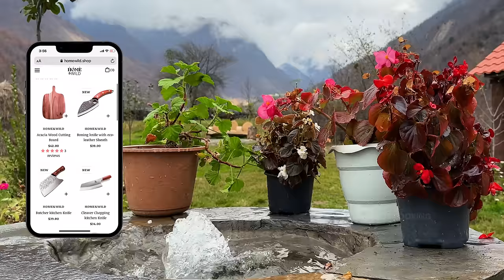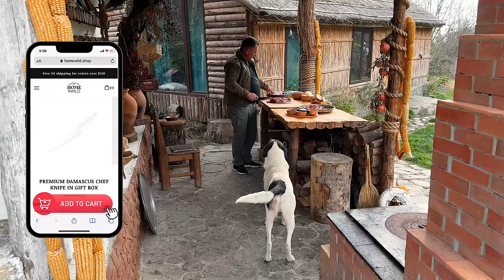Typical Life In An Azerbaijani Village! Cooking A Huge Roll In The Stove For All The Kids!